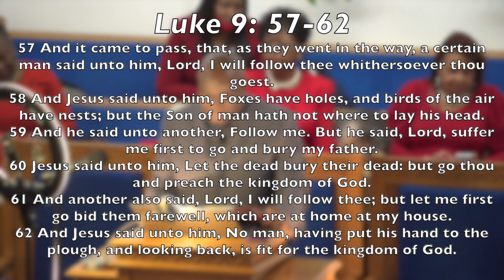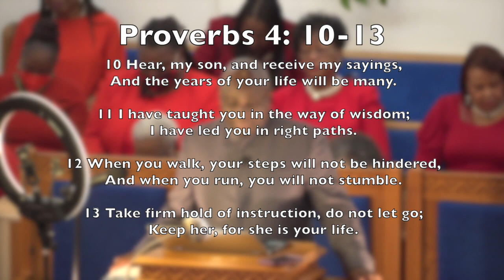"Let God Lead You" | December 04, 2022 | 8:30 AM Sunday Morning Worship Service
December 04, 2022 (1st Sunday)

Speaker:  Dr. Timothy A. Lance, Pastor
Sermon Topic: "Let God Lead You"
Main Scripture: Proverbs 4: 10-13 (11)
Join Us Every Sunday Morning @ 8:30 A.M. & 11:00 A.M. Live On Facebook